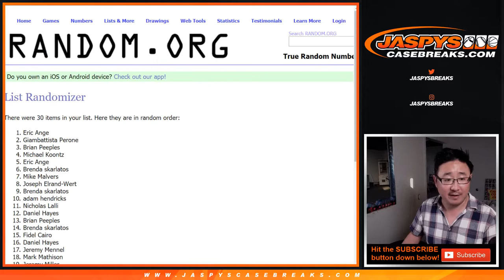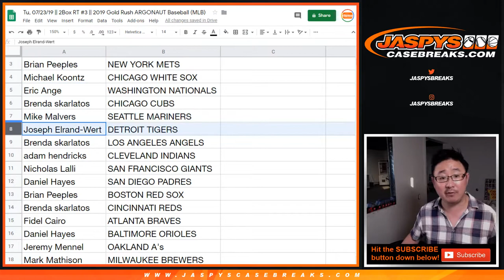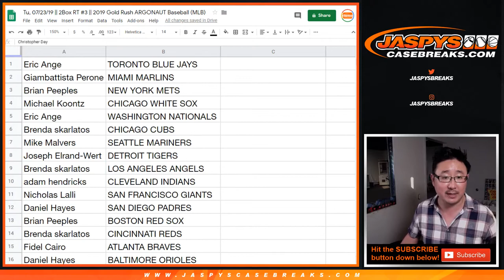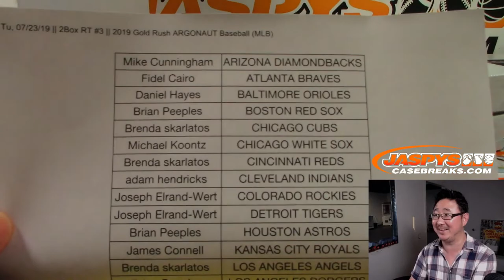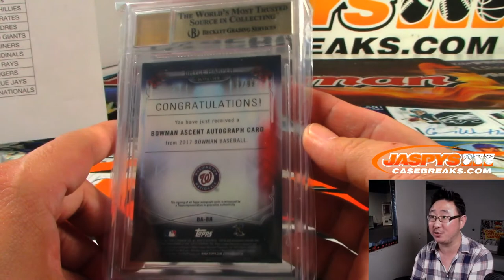Tu, 07/23/19 || 2Box RT #3 || 2019 Gold Rush ARGONAUT Baseball (MLB)